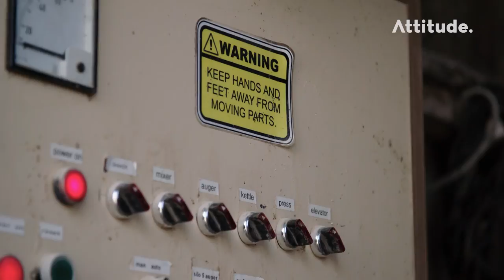Bulletproof: Matthew PROMO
Carefree farmer Matt Bryson lost his leg in an accident on the family farm four years ago.

Matt continues to tackle life head on; we follow him to the slopes of Tūroa where he’s organised a ski camp for amputees.

Full episode coming October 7 thanks to New Zealand On Air and ACC.